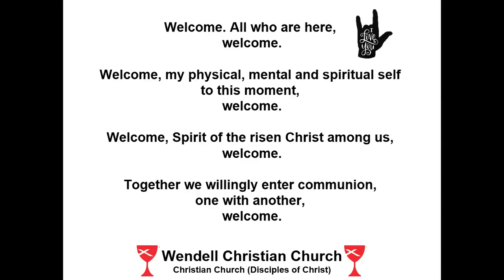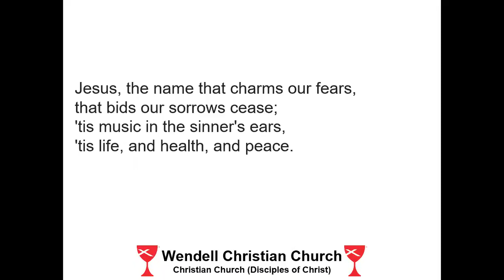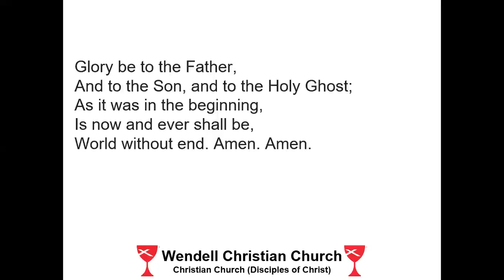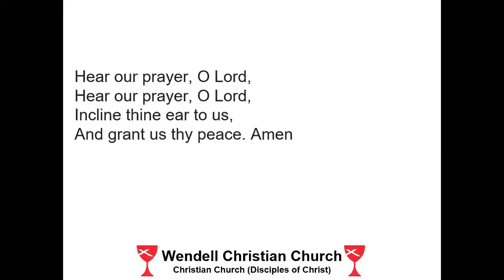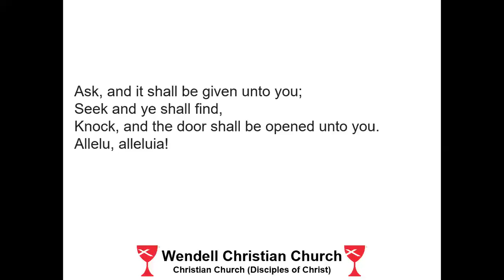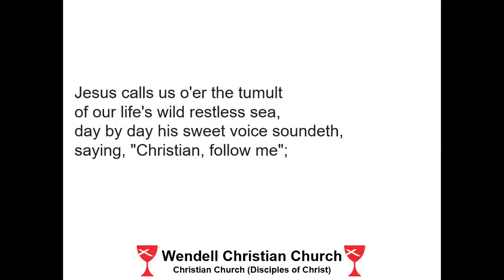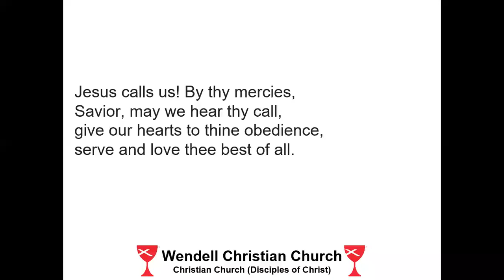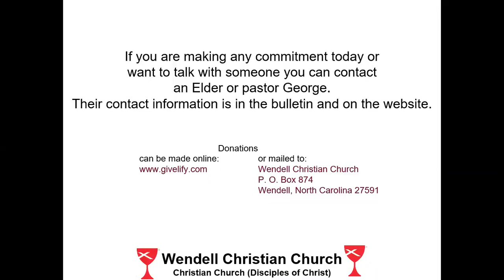Zoom Worship - September 6, 2020